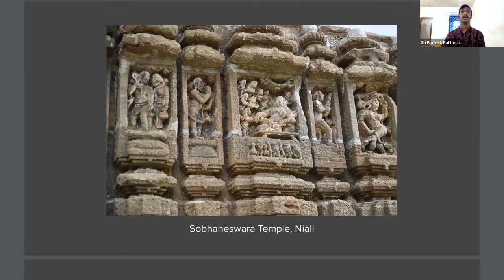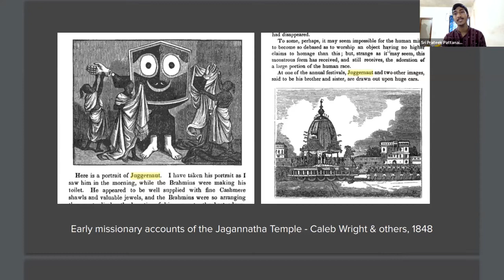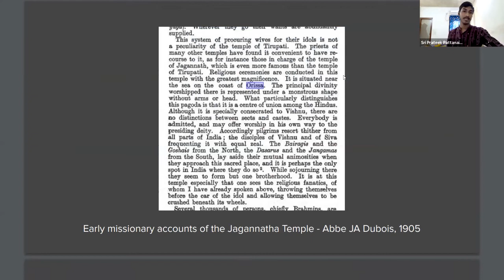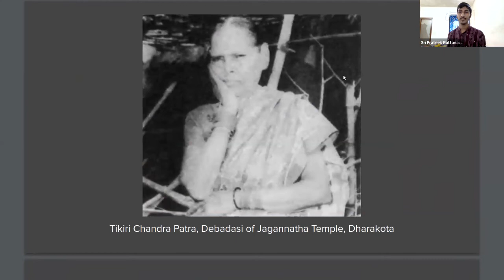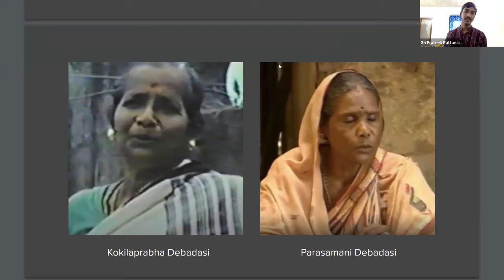Debadasi Tradition of Odisha: Jagannatha Temple and Beyond by Sri Prateek Pattanaik